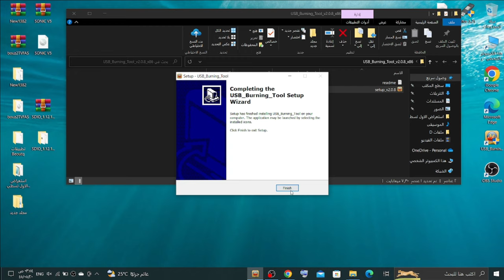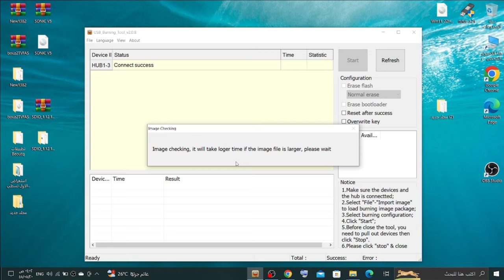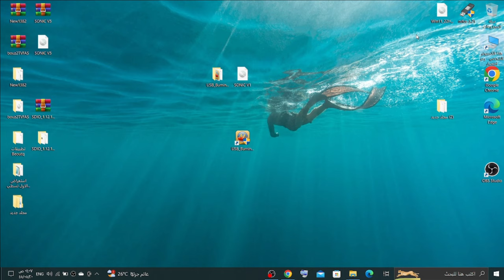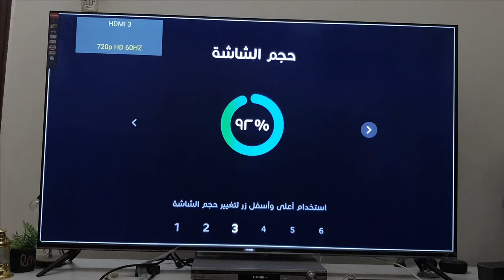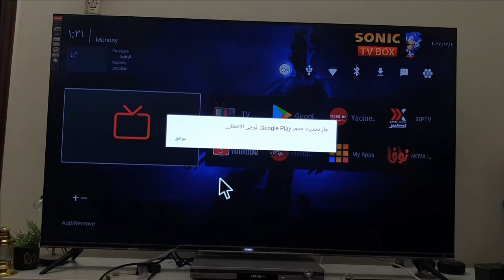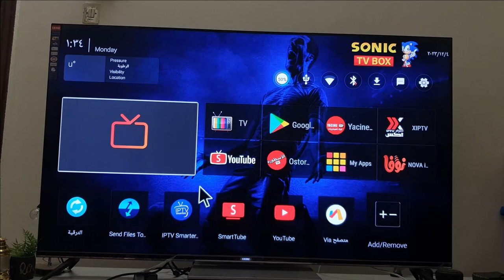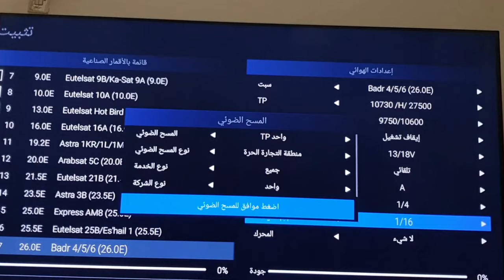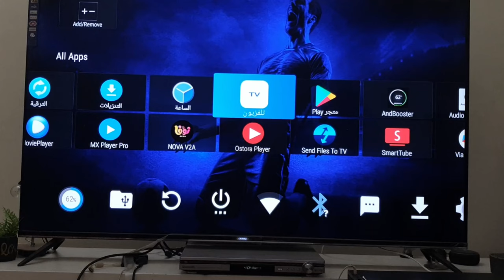نسخة باتش سونيك الجديده لجهاز Sonic TV BOX BeoutQ [الشرح بالكامل و لها واجهتين]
تحميل النسخة و البرامج